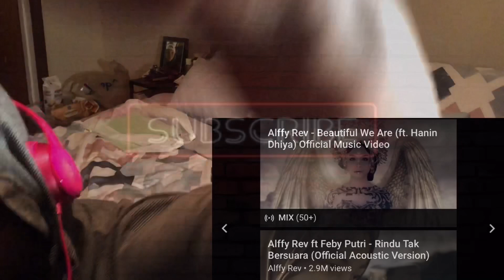Alffy Rev - Beautiful We Are (ft. Hanin Dhiya) Official Music Video REACTION!!!